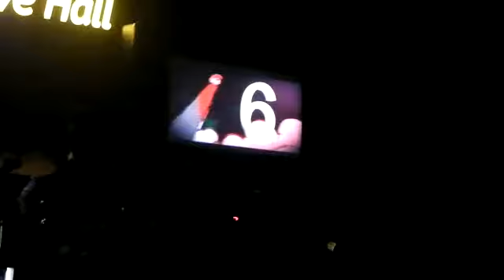불나방스타쏘세지클럽 고별무대 석연치않은결말 인간대포쑈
불나방스타쏘세지클럽 고별무대 석연치않은결말